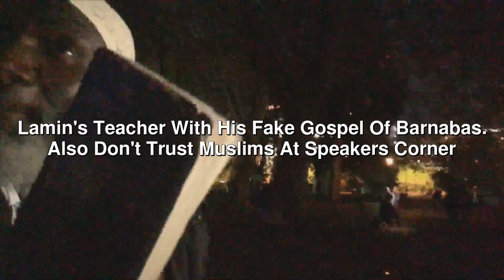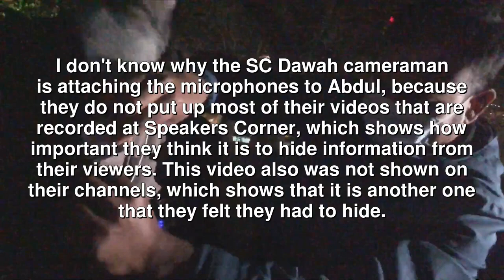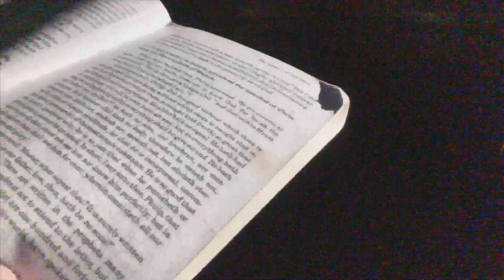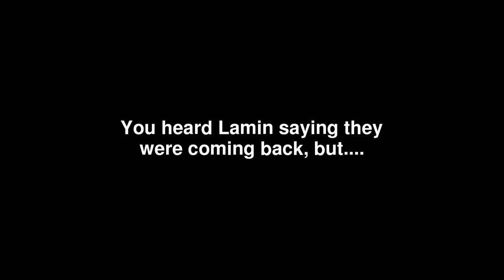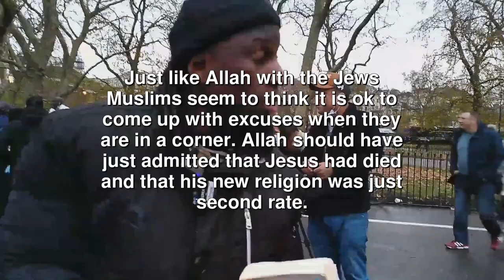Lamin's Teacher With His Fake Gospel Of Barnabas Also Don't Trust Muslims At Sp